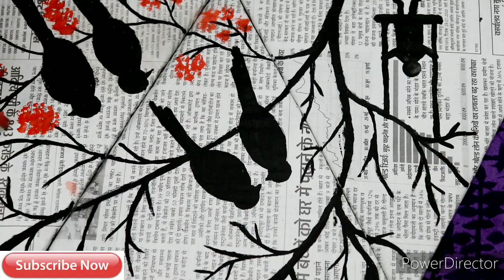Best Out of Waste| newspaper crafts| wall decoration ideas with paper| cardboard craft ideas| DIY